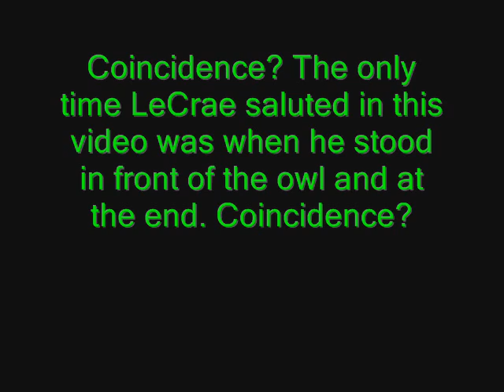Reach Records 5.1 - The Salute Owl - 116 LORD HAVE MERCY ON LECRAE EXPOSED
For God so loved the world He gave His only begotten Son (not sun) that WHOSOEVER BELIEVETH IN HIM SHALL NOT PERISH BUT HAVE EVERLASTING LIFE.  St. John 3:16